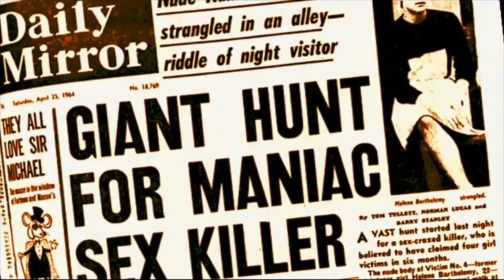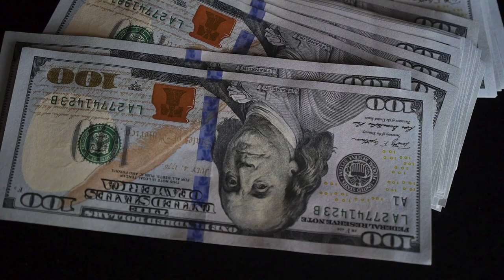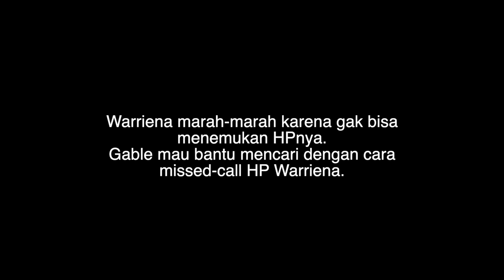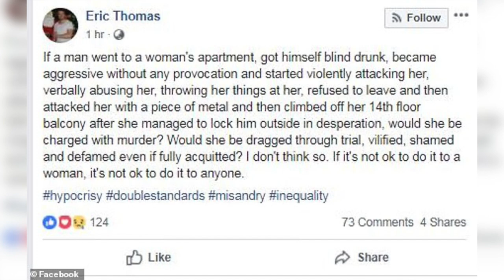Jangan Pergi Kencan Tind3r Dengan Cowok Ganteng Ini! | Kasus Warriena Wright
BADA-BING-BADA-BOO!